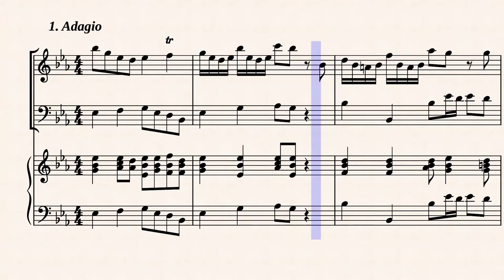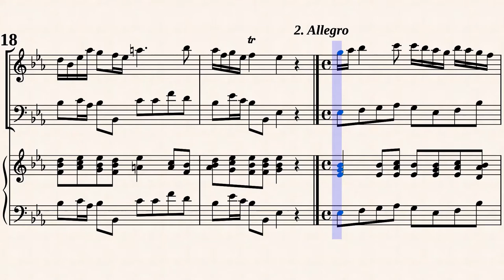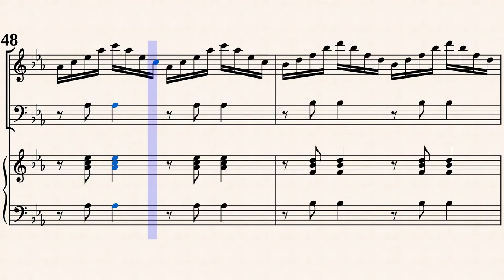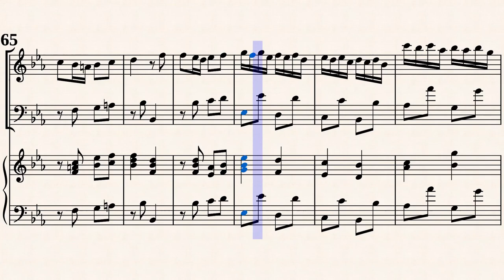Quantz, J. J. _ Flute Sonata D-Dur, QV 1 : Anh.10a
Edition und Continuo: Andreas Höbler
Sonate D-Dur, QV 1 : Anh. 10a
für Querflöte und Basso continuo
Transcribed for Recorder and B/C in Es-Dur
from IMSLP#652725 PDF File.
Attribution-NonCommercial-ShareAlike 4.0